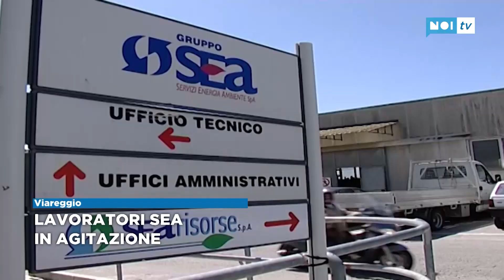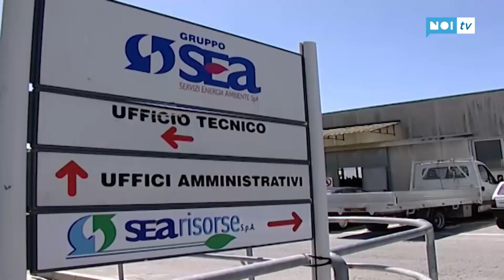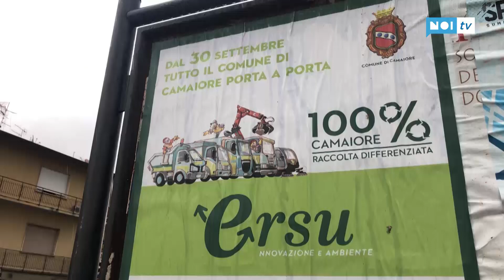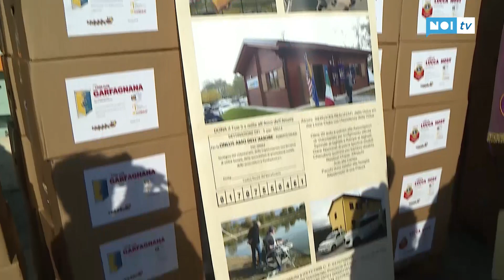Tg Noi Cronaca | 02/12/2019